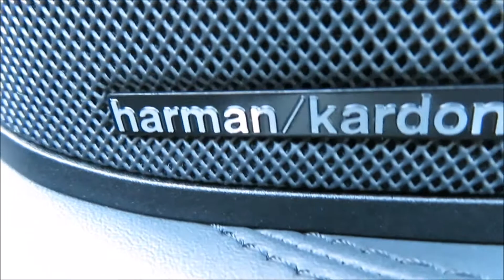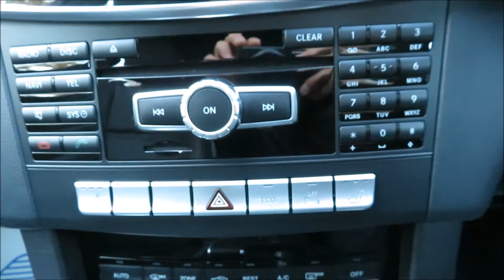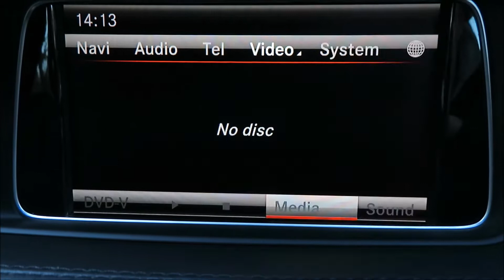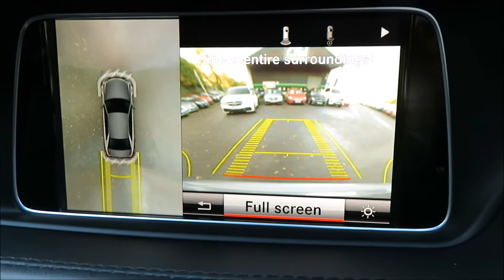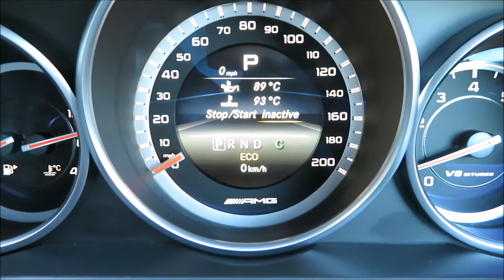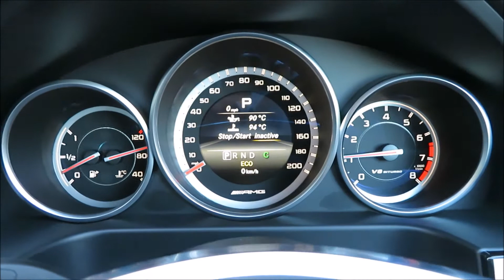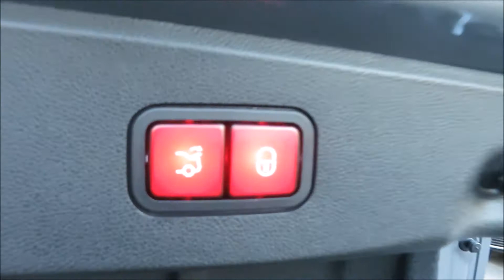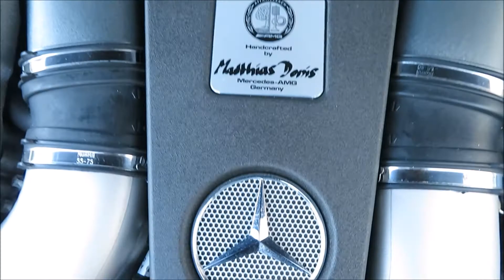2014 Mercedes Benz E63 AMG sale at George Kingsley Vehicle Sales, Colchester, Essex. 01206 728888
2014 Mercedes Benz E63 AMG sale at George Kingsley Vehicle Sales, Colchester, Essex. 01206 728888